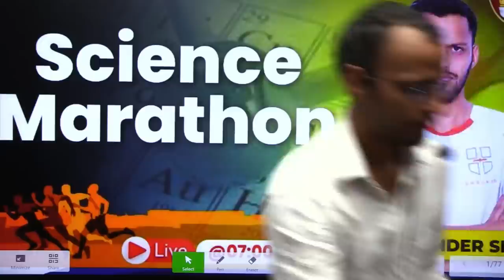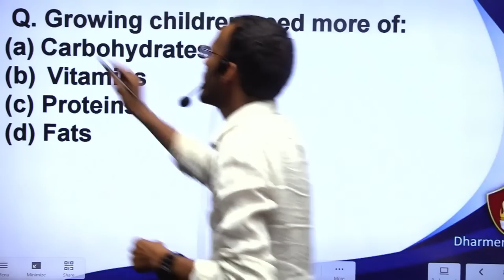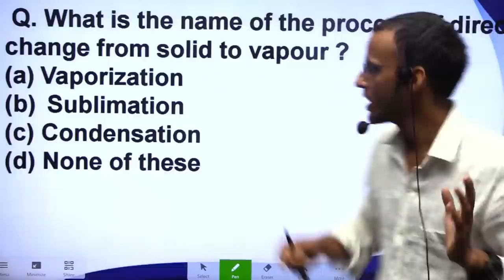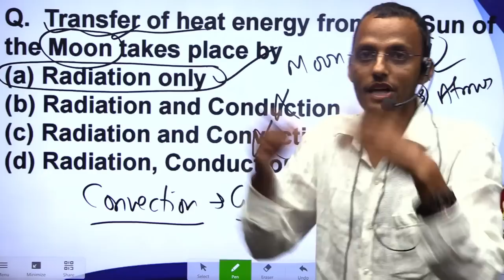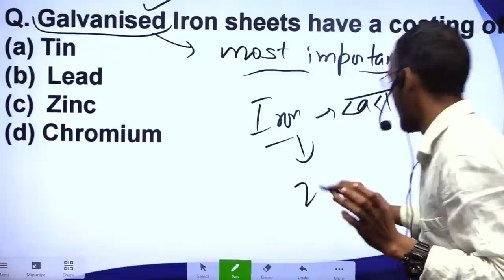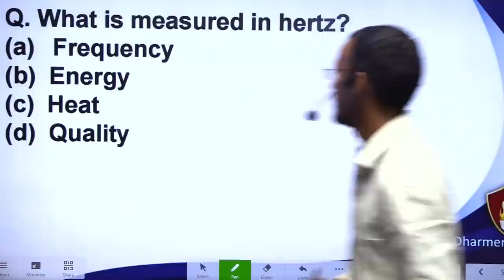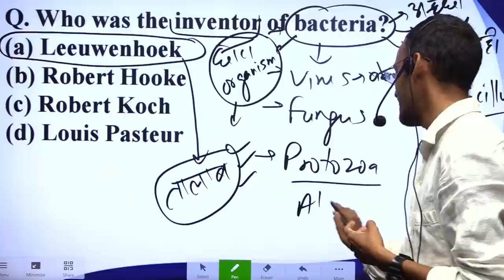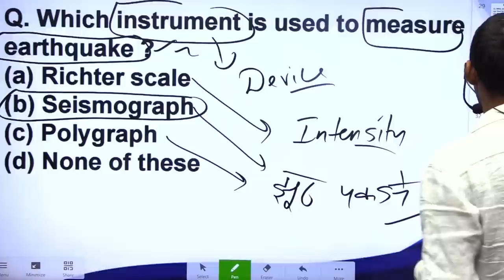SCIENCE MARATHON | Sainik School coaching / RMS Online Coaching , RIMC GK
Online Coaching , Sainik School , RIMC GK |GK Marathon Classes/  Sukhoi Academy Dharmendra Sir

Sukhoi Academy, India's No.1  coaching institution for RIMC, Sainik School and RMS entrance exams. Sukhoi Academy, with more than 600+ selections in Sainik Schools and RMS since 2017, has 4 branches in FARIDABAD , PATNA, BENGALURU and LUCKNOW with boarding facilities . An experienced faculty comprising 80+ energetic teachers provides best possible efforts to shape the future of your ward.
Aryan Sagar of Sukhoi Academy gets All India Rank -1 in January 2021 RIMC Exam.
Akshansh Yadav got All India rank -1 in December 2021 RIMC Exam. Varun Pratap secured All India Rank -2 in June 2022 RIMC .. Sukhoi Academy has given 19 final selections in RIMC in June 2022 Exam out of the 32 selected cadets.
All PDFs and PPTs of our live classes are available on our Telegram channel - Sukhoi Academy=̵=̵=̵=̵=̵=̵=̵=̵=̵=̵=̵=̵=̵=̵=̵=̵=̵=̵=̵=̵=̵=̵=̵=̵=̵=̵=̵=̵=̵=̵=̵=̵=̵=̵=̵=̵=̵=̵=̵=̵=̵=̵=̵=̵=̵=̵=̵=̵=̵=̵=̵=̵=̵=̵=̵